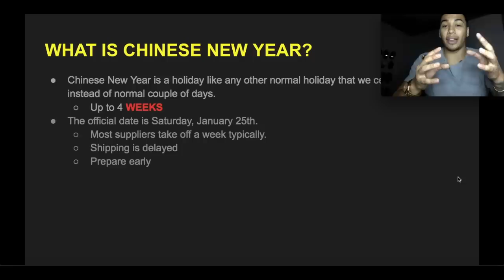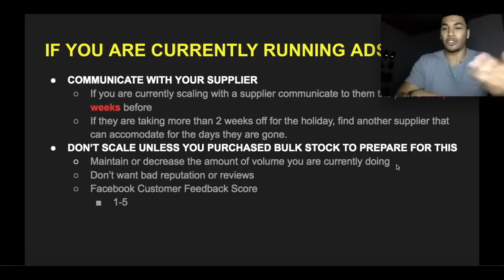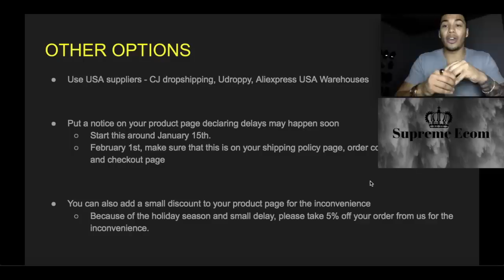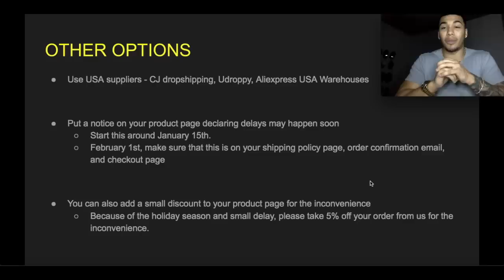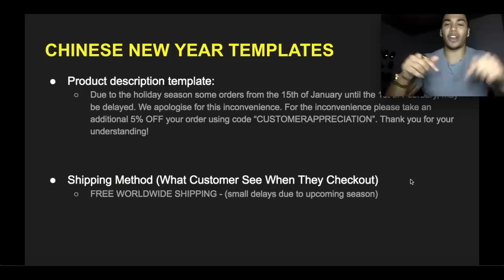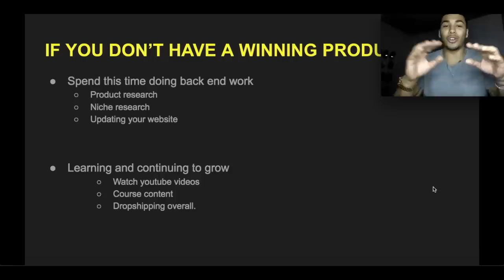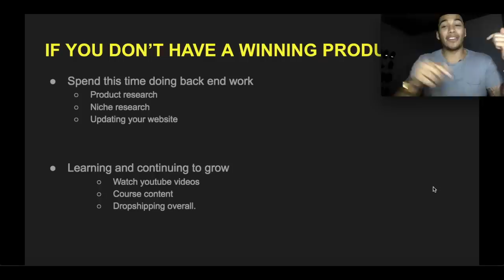🇨🇳 How To Maintain Dropshipping During CHINESE NEW YEAR | Shopify Dropshipping 2020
Start your online store for FREE for 14 days no credit card required 👉🏽

MY SERVICES 💻

STUDENT RESULTS/TESTIMONIALS ⭐️

Whats going on guys!

In todays video I wanted to briefly talk about Chinese New Year and how you should be approaching it with your dropshipping store.

So Chinese New year will typically last anywhere from 7 days to a full month depending on your supplier. This is why one of the FIST things you need to do is start contacting suppliers to see which of them has the shortest amount of break time. This will greatly influence the amount of time that your orders are delayed by.

This is applicable if you are just looking to test a product or if you already have winners, you can contact multiple suppliers to see what your best option will be.

Another thing I wanted to mention is not scaling your campaigns if you already have a winning product. Customer feedback is more important than ever before when it comes to facebook ads, so its important to make customer satisfaction a priority. One of the best things you can do is to simply warn your customers of the delays. I don't recommend you do this in the product page, but instead do it in your confirmation email. In this email you can also allow the customer to cancel their order within 24 hours if they are not happy with the delay. This will help a lot!

Have a great Chinese New Year everyone, keep crushing it!

Hows it going everyone! My name is Ac Hampton, and I am here to teach you dropshipping, or should I say, Supreme Ecom Dropshipping! Basically what that is is One Product/Niche Focused Dropshipping, which is my speciality. I teach you facebook ads, digital marketing, and all things ecommerce. I’m also known for my endorsements from the Shaderoom, VoyageLa, and TechTalks for my e-commerce experience from $0-$1.8 million in sales in less than 9 months I used to work a 9-5 corporate job after college, but now I have obtained location neutral income automation and helping others too with my mentorship and course! Thank you guys for watching my video :)